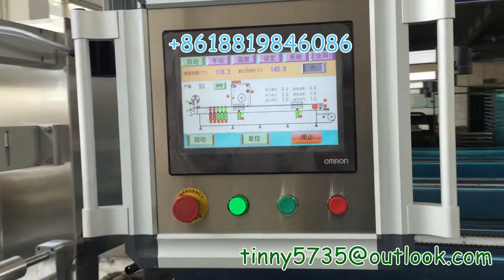Food vacuum packing machine,Food vacuum pack machine ,Cake Vacuum packaging machine